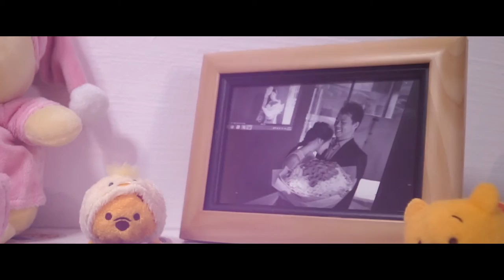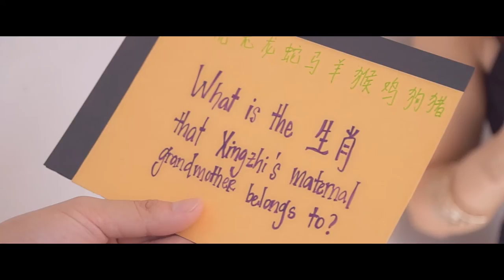Yang Fong + Xing Zhi - Our Wedding Video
on 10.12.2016 @ Mcnair Rd & Orchid Country Club
I like to extend my thanks to Dylon, Alex & Wai Chuang from Viscad for this amazing video that capture our special moments and document this forever.